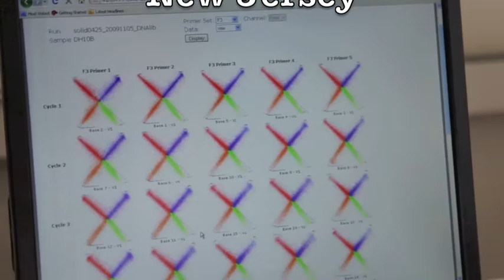Deep DNA Sequencing @ NJMS.m4v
At UMDNJ-New Jersey Medical School, Robert Donnelly, PhD, is the behind-the-scenes genius who operates the Molecular Resource Facility. He's the guy to call with your questions about DNA, RNA or molecular biology. "If it's inside the cell, I know something about it. I love my work."